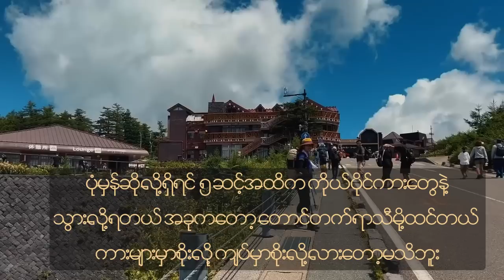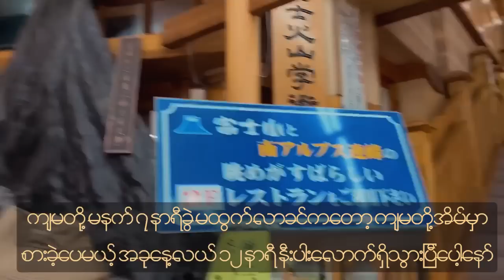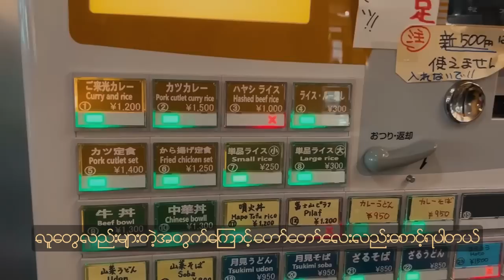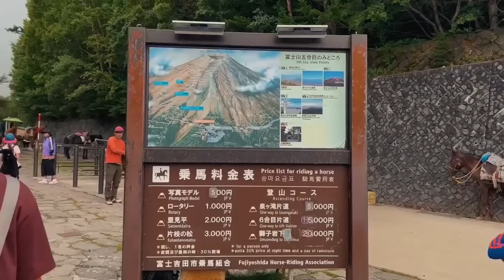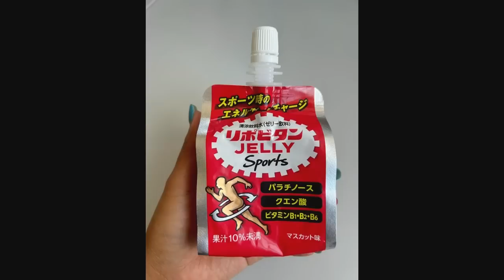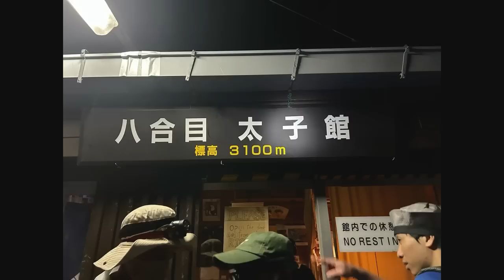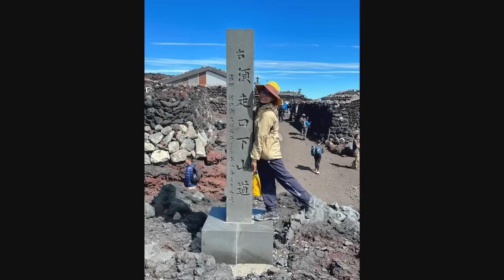ဖူဂျီတောင်တက်ခရီးစဉ် - Fujisan Hiking Trip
ဂျပန်နိုင်ငံ ဖူဂျီတောင်တက်ခရီးစဉ် Vlog လေးကို
ဂျပန်က အမျိုးတွေက ပေးပို့ထားတာဖြစ်ပါတယ်။

Video Creator - May Su